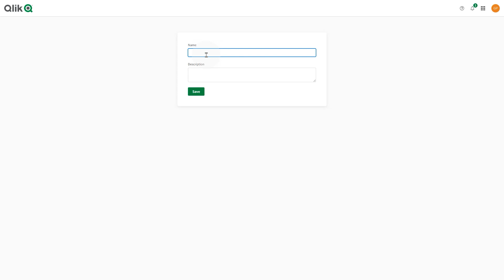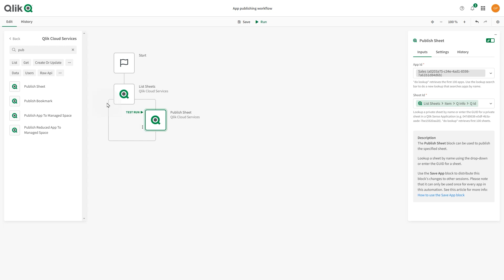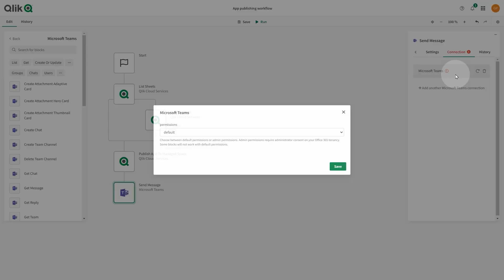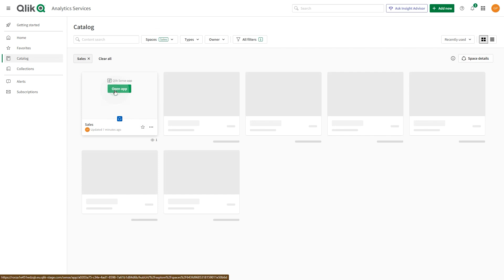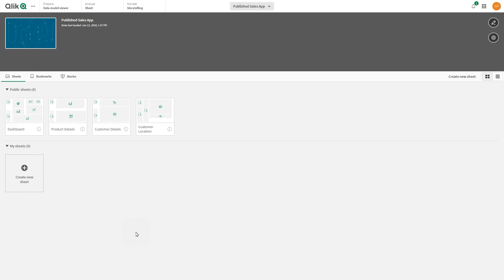Automating the app publishing workflow using Qlik Application automations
This video shows you how to create an automation that will publish all the sheets in the app and then will move the app from a shared space to managed space, also it shows you how to notify your team that a new app has been published trough Microsoft Team.